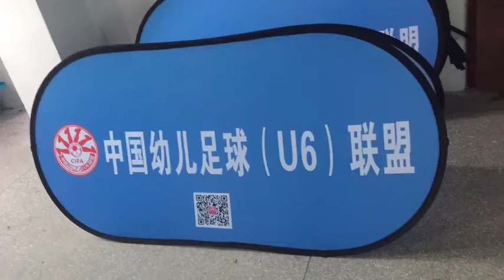free shipping custom horizontal pop out banner a frame banners free design pop up a frame banner